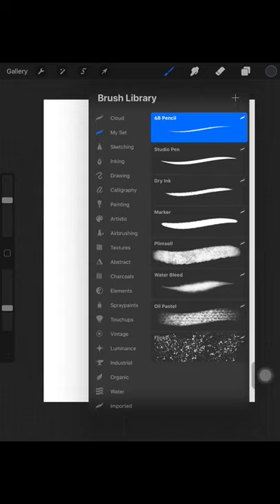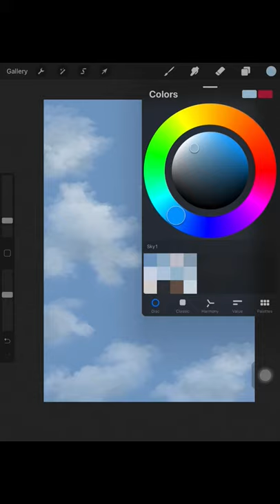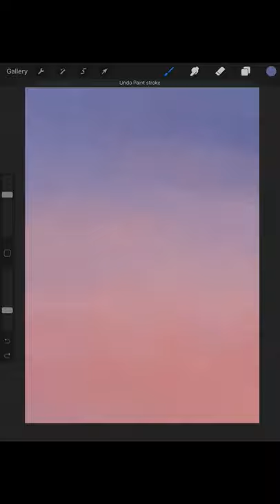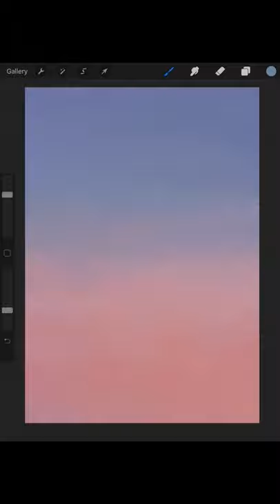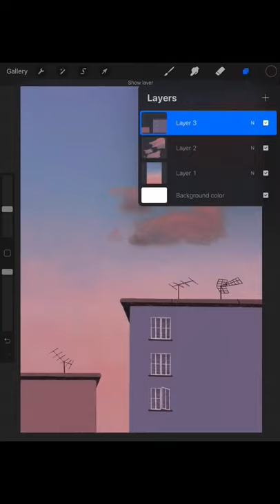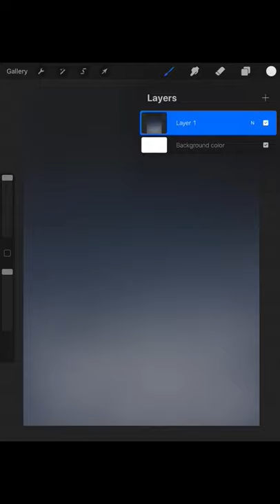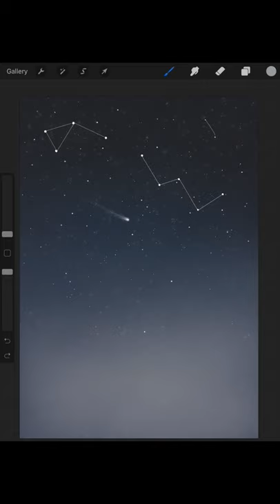Procreate | How to draw a simple sky ☀️🌙[ day & night ] | วาดท้องฟ้า🌥| 天空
I didn't use any specific drawing technic actually, 😂hahaha. Most of the time, I only adjust the brush size and colour opacity.😑 Since I' am a procreate beginner, I am still trying to improve my drawing skills😤🎨. Anyway, I hope you guys like it.💓💓